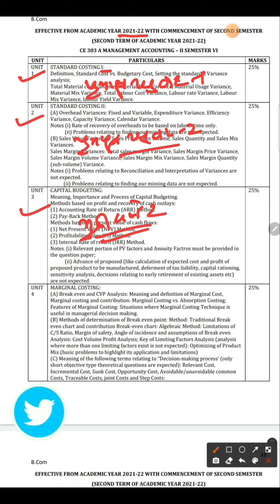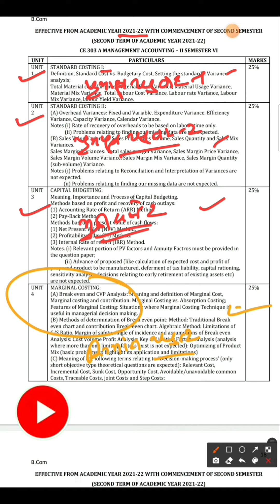B.com.sem6|new syllabus of management accounting-2021-22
gujarat University
gujarat University exam
gujarat University exam 2021
gujarat University exam dec.2021
gujarat University exam c.a/c paper solution
answer key.
corporate account paper solution
corporate account
2021